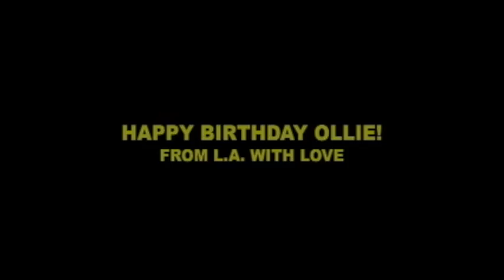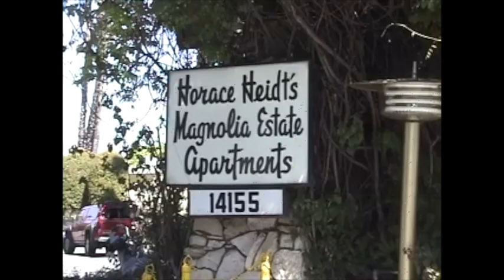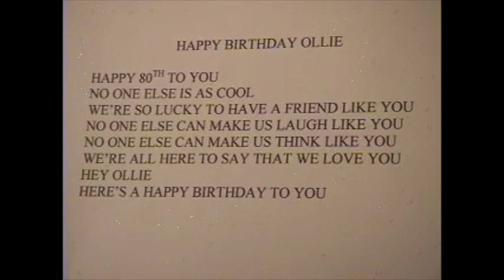OLLIE MITCHELL'S 80TH BIRTHDAY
Ollie Mitchell was one of the greatest L.A. studio trumpet players ever! He touched all of us on the many hits from the 60's and 70's that we heard on the radio, TV and movies. This video was done with Aloha with the help of many of his friends who wanted to wish him a Happy 80th birthday.
Big MAHALO to all who were so kind to let me video them as they wish Ollie Mitchell a Happy 80th Birthday.
Produced by Aaron Tin Chee Loo